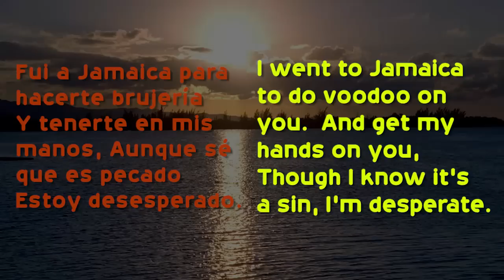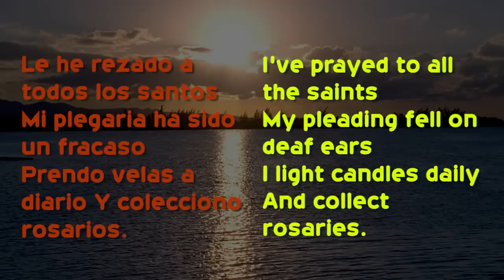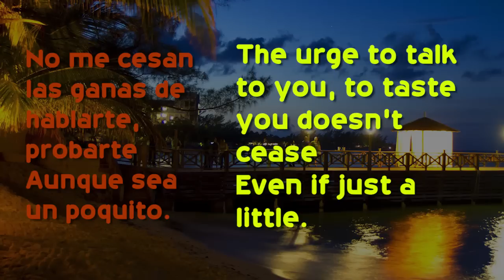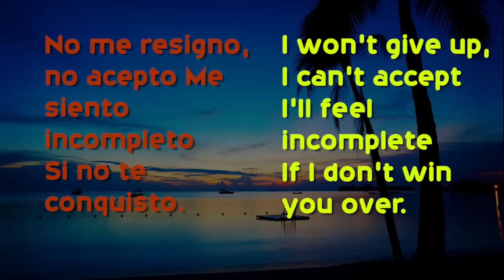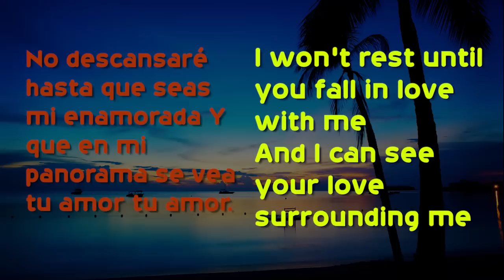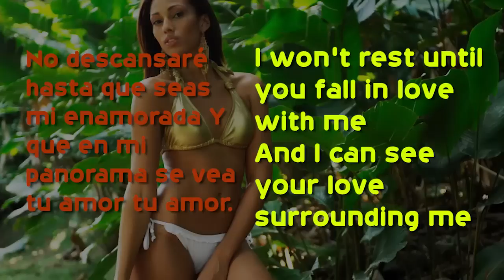Romeo Santos- Fui a Jamaica with English and Spanish Lyrics side by side| Great way to learn Spanish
To downdown the LYRICS to this song which has the lyrics in a pdf document side by side, go

You can also download the LYRICS in a cleanly formatted PDF document, which has the English and Spanish Side by Side here:
A great way to learn Spanish is to listen to dialogues similar to how you listen to Music, such as this song.  This is what Gritty Spanish is all about, listening to real life, edgy dialogues without edits.   You have the transcripts in Both English And Spanish side by side.   It's a great way to learn.  Fuie a Jamaica is one of my Favorite songs, love the melody and I got to a point where I know it word for word, because I listened to it constantly along with the subtitles in both Languages.